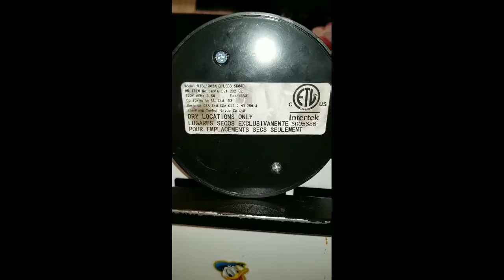Get a Klue - About This Lamp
So scary! This lamp started melting either in the middle of the night or the wee hours of morning! Yikes!

Grateful no one was injured, and the property wasn't badly damaged. *whew*

*KLUELESS CHANNEL NICHE LINKS*
~This channel will continue to carry ALL of my Get a Klue videos, however, future videos will be posted here AND to their respective channels, for the purpose of you having the ability to “Get a Klue” about the subjects that interest you most!

Watch me "Get a Kluel!"
Everyday, I'm more Clever and less Clueless.

*A note of thanks to all the FREE video-editing apps, for all of the UN-copyrighted musicians allowing others to use your jams, to YouTube (and now Twitter!) for giving me a platform to manifest my dreams from, and to YOU, Thanks for the support!